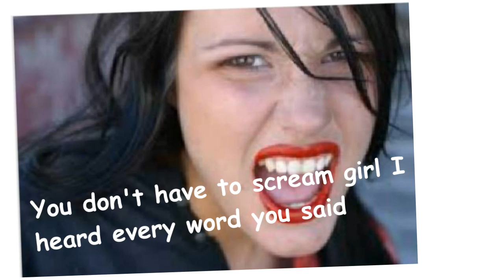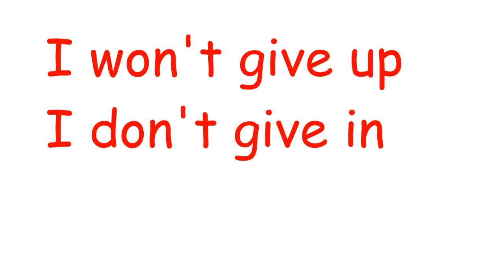If You Don't Want Me - Original song by Doug West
If You Don't Want Me original song video by Doug West recorded in Nashville